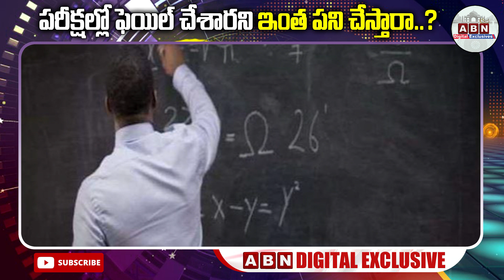పరీక్షల్లో ఫెయిల్‌ చేశారని ఇంత పని చేస్తారా..? | TEACHERS VS STUDENTS | ABN Digital